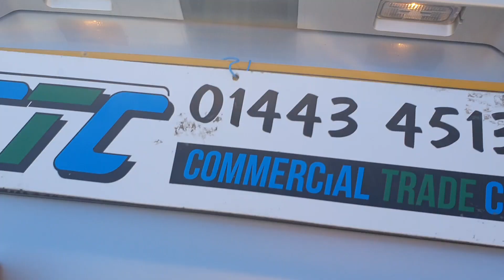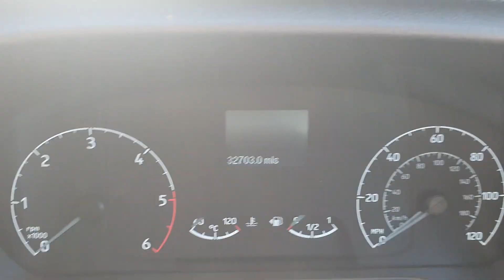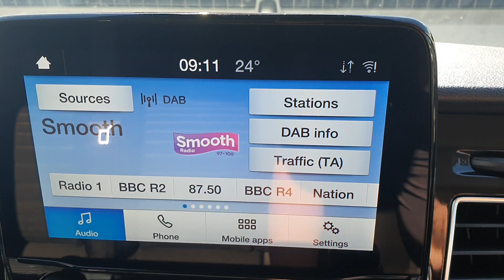2021 Transit Custom Limited L1 H1 With Tailgate